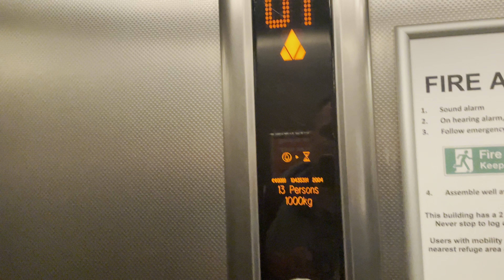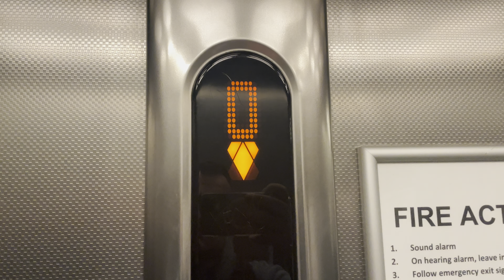KONE MonoSpace Lift @ Library, University of East Anglia (Extension Stairwell)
Installed 2004 and sees little use compared to the main Stannah duplex near the main entrance to the library. Has had a replacement VF drive due to the double clunk of the brakes.